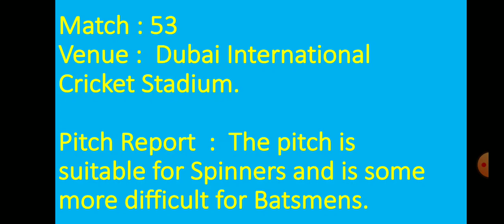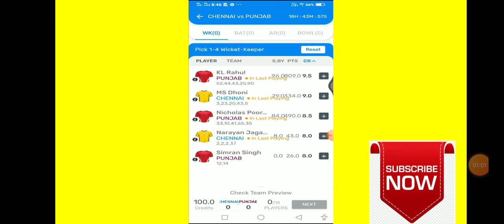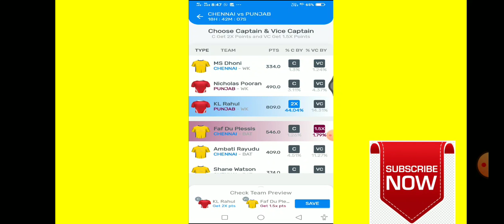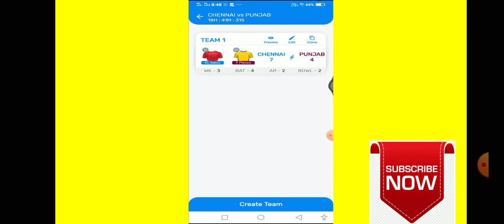CSK vs KXIP MYTEAM11 Team prediction for Free. Definitely Make your profit.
Or search RB Edu - Tech @ YouTube. com
Watch our Final TEAM Prediction video of Match 53 at 3:15 pm .